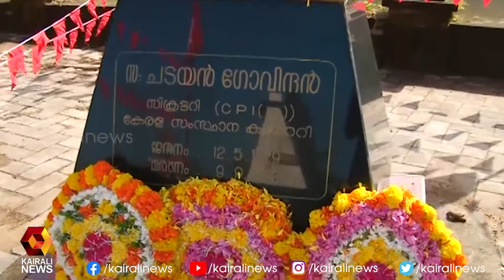സംസ്ഥാന വ്യാപകമായി സ. ചടയൻ ഗോവിന്ദൻ അനുസ്മര ദിനം ആചരിച്ചു | Kairali News